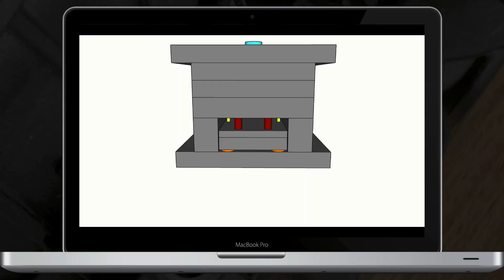#309 - Qual o preço da sustentabilidade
Do que você está disposto a abrir mão para ter produtos mais sustentáveis? Hoje existe muita tecnologia que nos permite obter produtos sustentáveis, mas eventualmente pode ser necessário abrir mão de custos, durabilidade, aparência etc. Tudo vai depender do quanto sustentabilidade é importante para você comparado com estes outros aspectos…

Este vídeo é apoiado por: Eudrix Plásticos e Compostos de Purga Asaclean

Conheça meus cursos online:
MCI - método científico de injeção

00:00 - Chamada inicial
00:19 - Vinheta
00:32 - Boas vindas
01:00 - Eudrix e Asaclean
03:19 - Recados
04:18 - Introdução
04:54 - Sustentabilidade como valor
05:30 - Analogia
07:48 - Plásticos e sustentabilidade
08:56 - Plásticos podem ser ainda mais sustentáveis
11:09 - Do que você pode abrir mão?
11:42 - Um momento de transição
12:35 - Conclusão